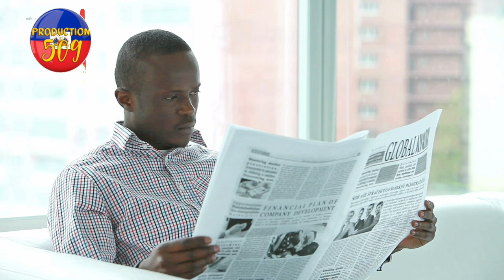ROSEMOND JEAN met tout koze DEYO JWENN DOKIMAN JOVENEL MOISE yo ka ARIEL HENRY SE LI FE YO TOUYE JO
🔵 ROSEMOND JEAN  met tout koze DEYO JWENN DOKIMAN JOVENEL MOISE yo ka ARIEL HENRY SE LI FE YO TOUYE JOVE  🔴